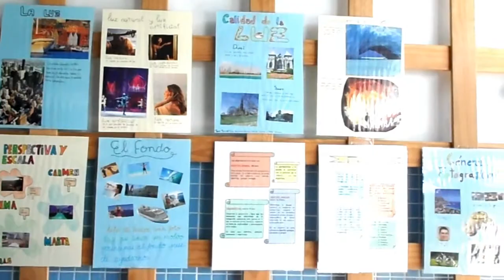EXPOSICIÓN ¿APRENDES FOTOGRAFÍA